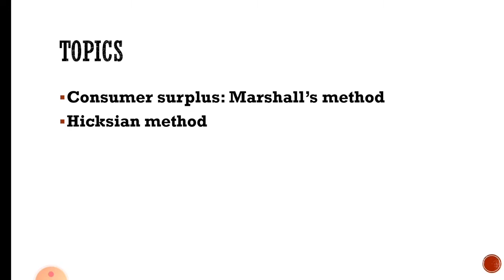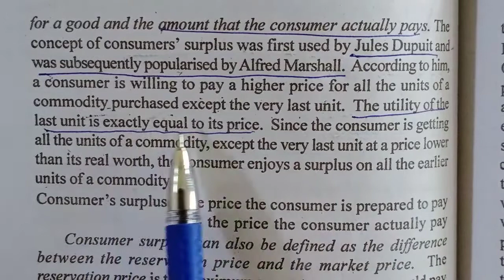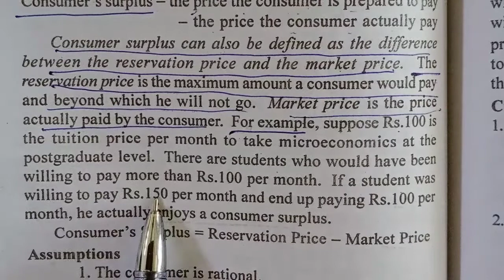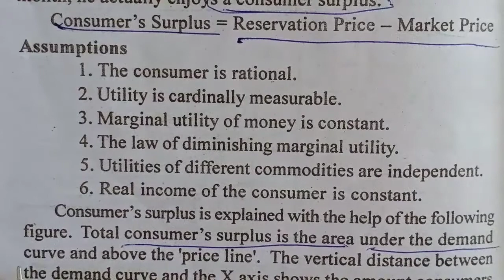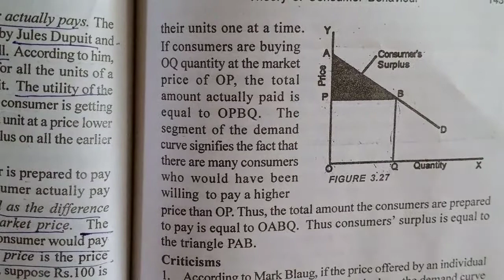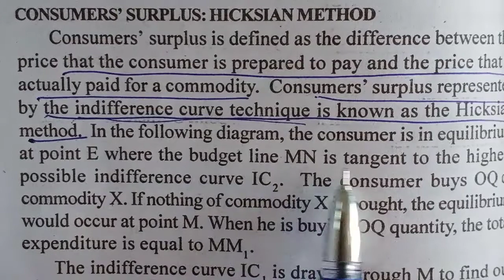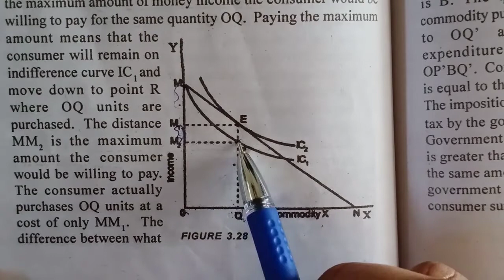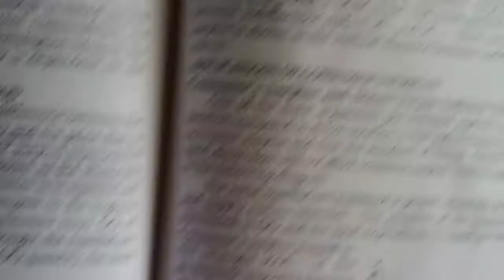Consumer Surplus|Marshall's Method|Hicksian Method|chapter 3|1 sem micro Calicut University